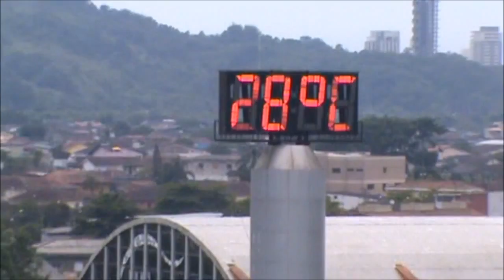MSC Armonia Porto de Santos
Início da viagem, saída do Porto de Santos